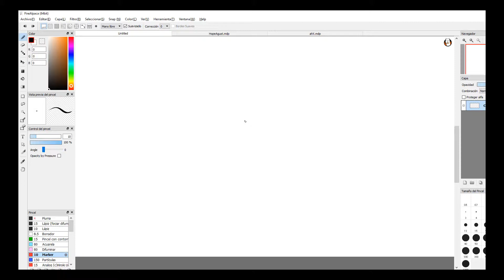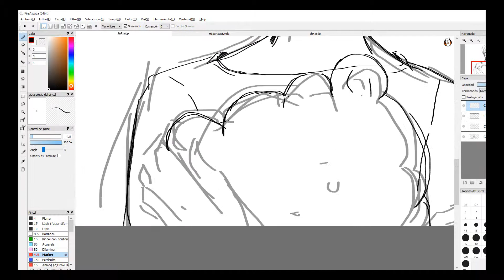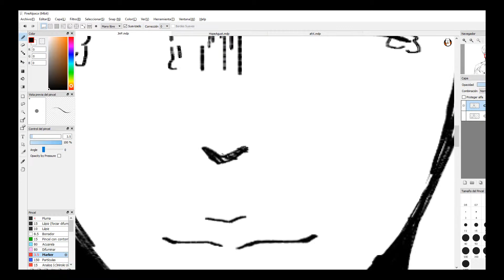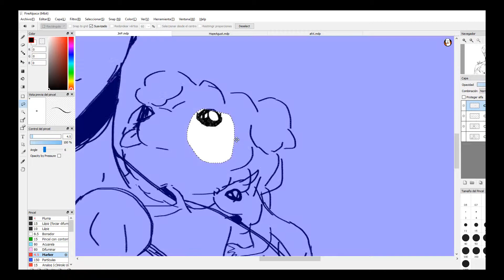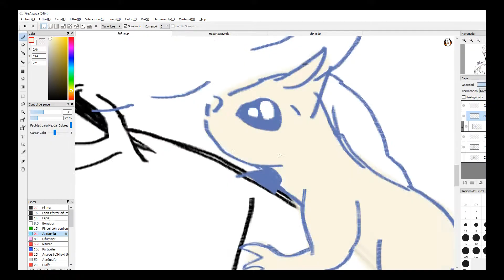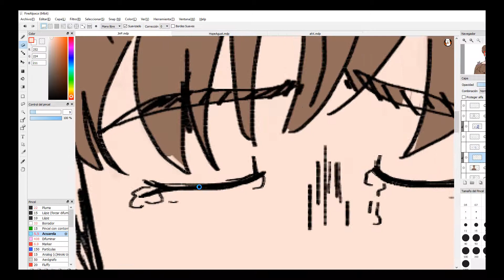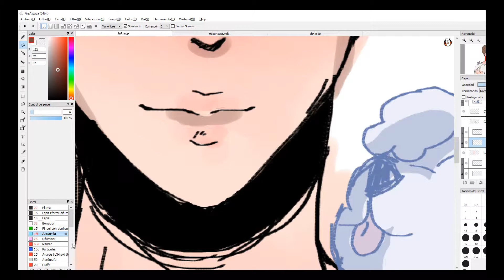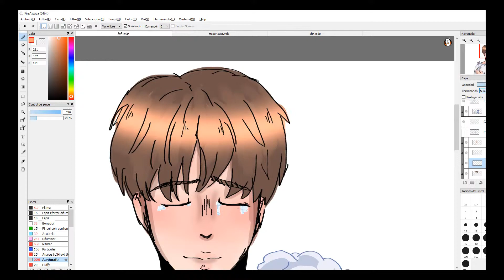이 밤 by JIN | Jin and his pets | Speedpaint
hice este dibujo muy rápido , por eso el lineart está f e o , pero , igual quise hacerlo por que la canción me pegó bastante :'D se me hizo muy tierno , y triste ... así que le queria hacer un dibujo!!

las canciones que usé son 이 밤 by JIN HAGAN STREAM!!!
y Crystal Snow de BTS uwu